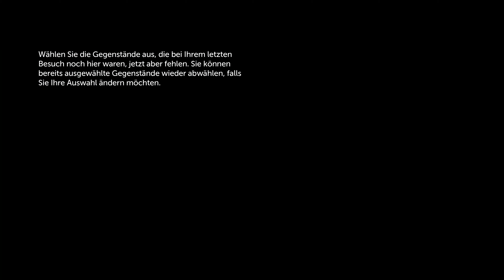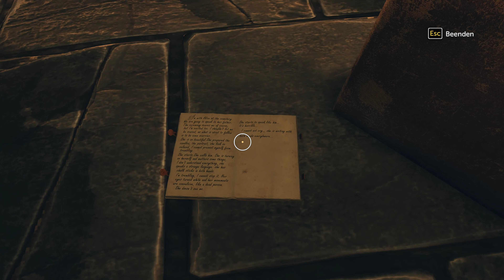[041] Jetzt gehts ab!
Die Durchgeknallte kommt in Fahrt!